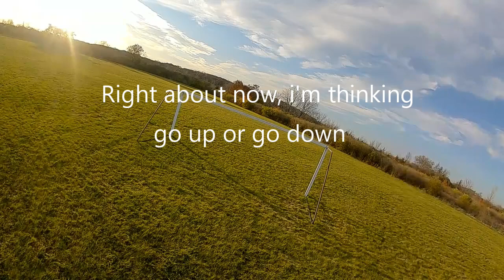Crash goal pole